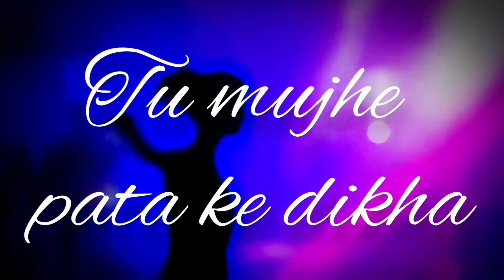Teaser : TU Mujhe Pata Ke Dikha | Anjali Singh | Rohit Sunarthi | Attitude Hindi best unique Poem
Hello guys here is the teaser of
"TU Mujhe Pata Ke Dikha"
After "Mujhe Patana Aasaan Nhi Hoga"
Here is the new attitude poem...

voice by: Anjali Singh
Writer, Composer ,Editor: Rohit sunarthi
Special thanks to Nikita Singh

Poem is Coming on 4 dec. 2020.